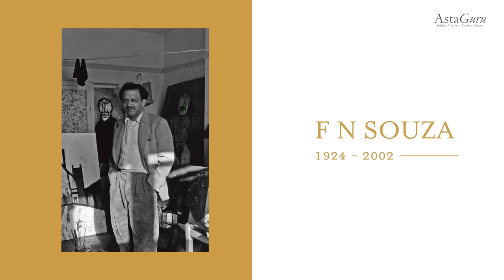F N Souza : Bold Lines, the Dark and the Divine | AstaGuruChronicles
Visionary modernist F.N. Souza’s landscapes explore the relationship between the natural world and human-made creations. Lending his unique style to landscapes, the artist created vibrant and stirring works that chronicled the scenic views he witnessed during his travels. The 1960s especially were a transformative time for him, in which he went on a study tour of Italy and the surrounding capital cities of Europe. Here, he would be inspired to document the many stunning sights that the countries had to offer.

At this time, he also returned to Goa, India for the first time in a decade. In Goa, he was inspired to explore the Roman Catholicism present in both Goa and Rome. He would depict this in intense reds, influenced by the colour that represents the Roman Catholic celebration - Pentecost. Showcased below are three landscapes by Souza created during this impactful time.
Showcased here:

Image 1 | Lot no. 7 | Rome | 1960 | Oil on canvas | 15 x 19.3 in

Image 2 | Lot no. 27 | Landscape | 1962 | Oil on board | 36 x 48 in

Image 3 | Lot no. 31 | Untitled | 1961 | Oil on board | 30 x 24 in

AstaGuru’s ‘Masters Legacy' Modern Indian Art auctions offers a chance to acquire unique masterpieces by some of the most eminent masters of Modern Indian Art like M.V. Dhurandhar, Nicholas Roerich, M.F. Husain, S.H. Raza, F.N. Souza, K.H. Ara, Bikash Bhattacharjee, Ganesh Pyne, Krishen Khanna, Rameshwar Broota. The collection of 40 works offers an in-depth look into the varied oeuvres of artists that changed the face of Modern Indian Art.
The auction is scheduled to be held on April 29-30, 2023.